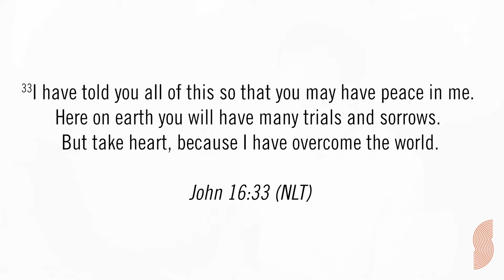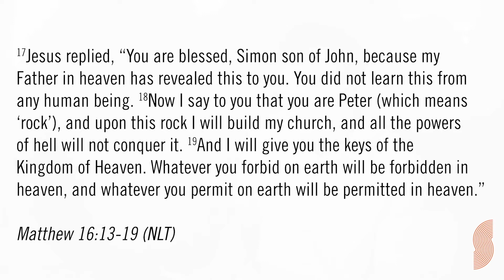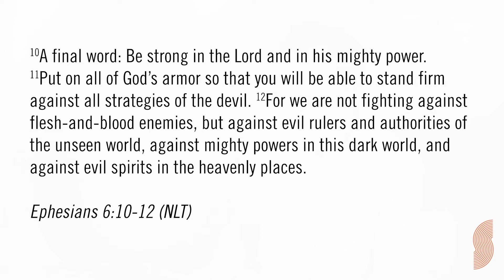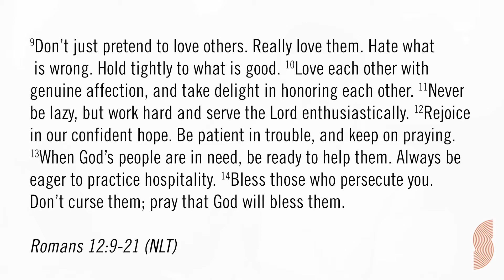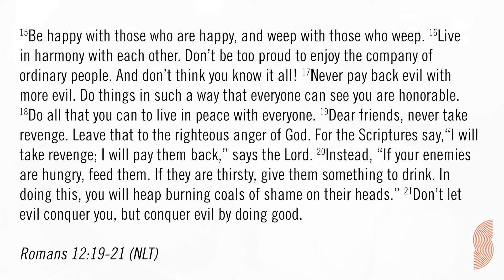2021.07.18 - The Keys of the Kingdom - Phillip Boshoff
Welcome to our Sunday morning Church at Home service presented by Phillip Boshoff. This week we touch on the church's role to provide spiritual leadership to the nation.

If you have a prayer request, have decided to follow Jesus through this message, or would simply like to grow as a follower of Jesus please send us your details by visiting We'd love to contact you and help you to get to know Jesus better.